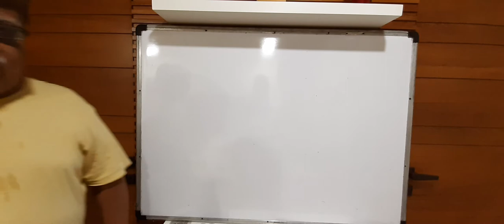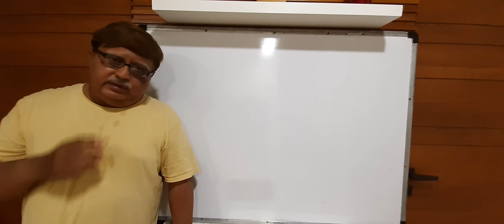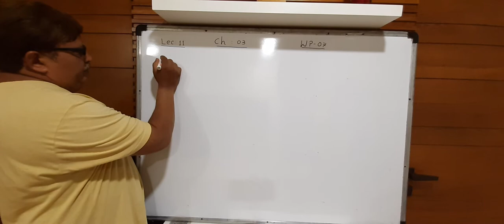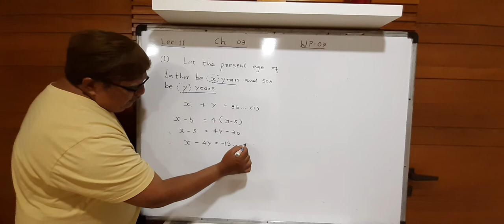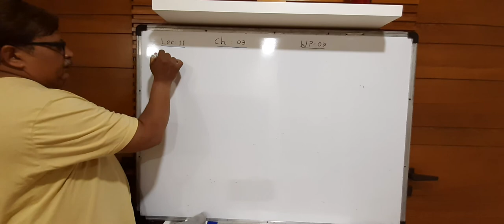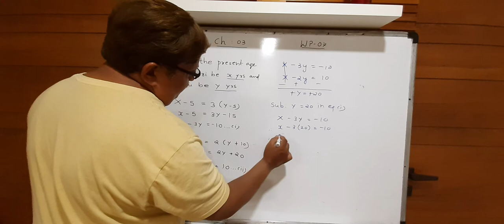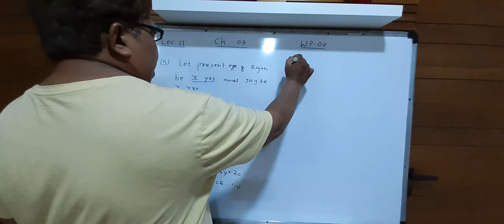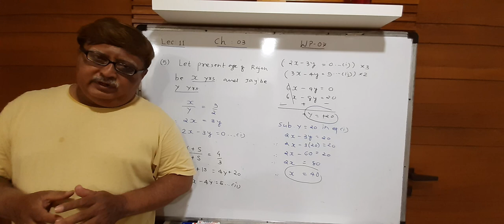CH:03 LINEAR EQUATIONS OF TWO VARIABLES